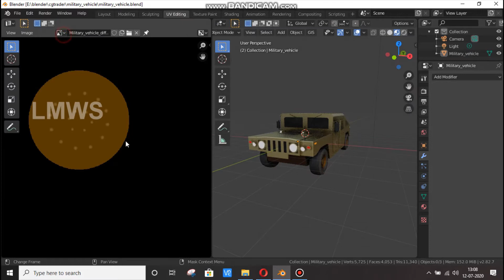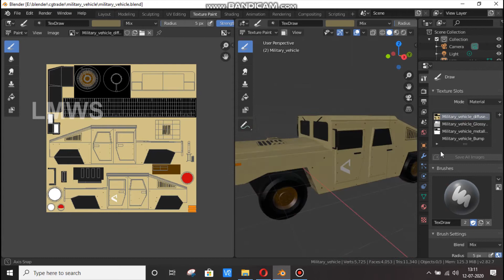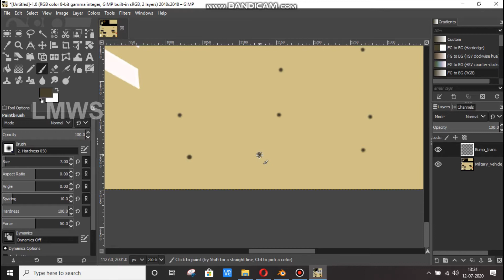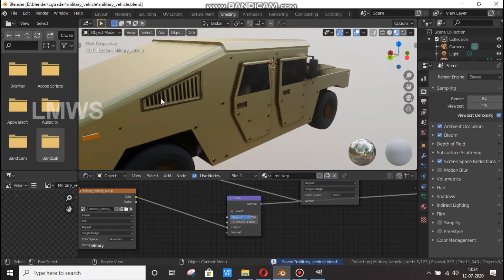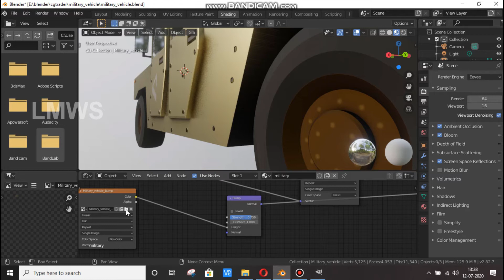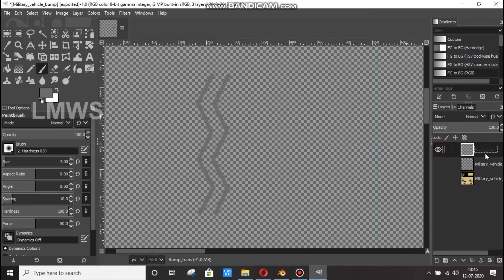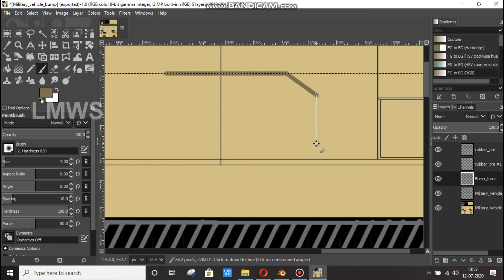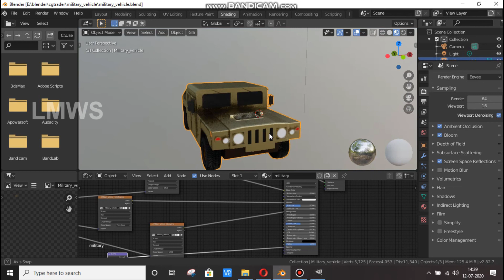Blender Military Vehicle (part-3) | Blender in tamil | LMWS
In this tutorial ,I am teaching you how to make Military Vehicle (Military Jeep) in blender 2.82. This is part-3 of the tutorial